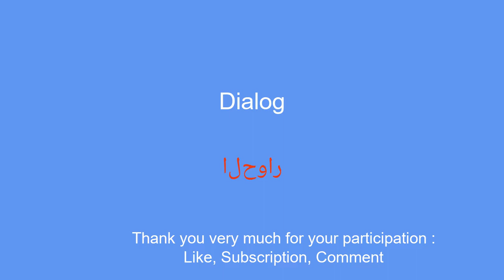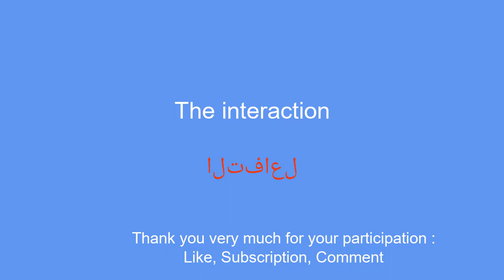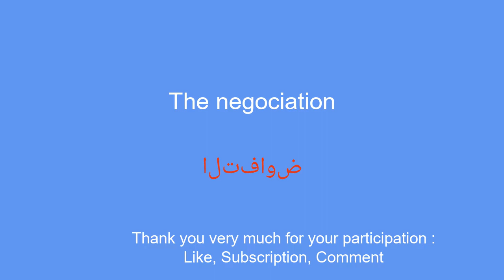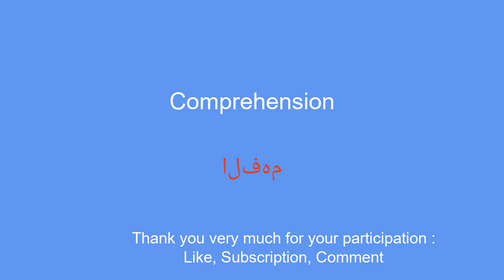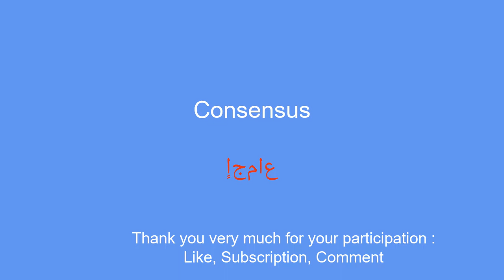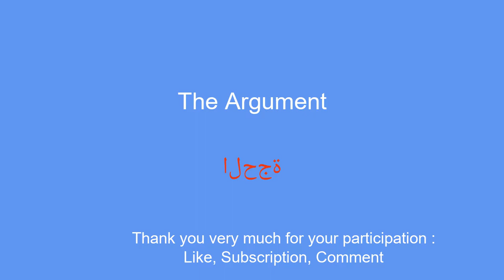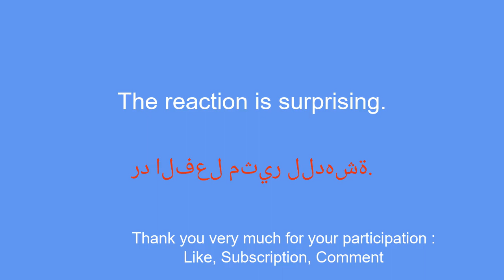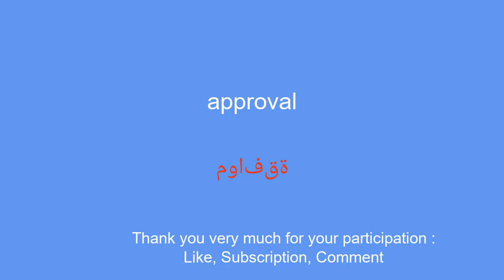Master the art of dialogue learning Arabic: exchange, understanding